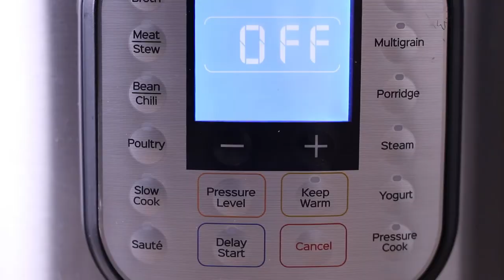Instant Pot Short Ribs in Tomato Red Wine Sauce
Instant Pot Short Ribs are a great comfort food, and so much quicker to cook than the traditional version. Tomato and red wine make the perfect sauce.